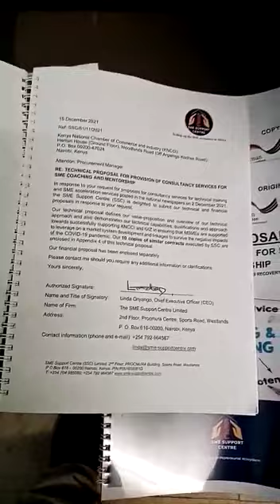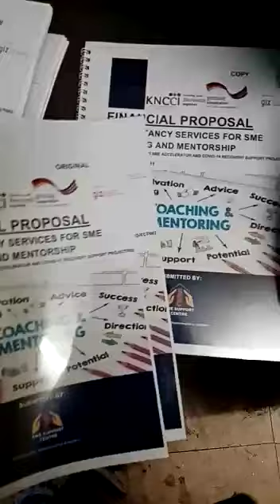Booklets and Documents Printing in Nairobi,Kenya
We are top printer of booklets and documents. Get quality books printing services from us.